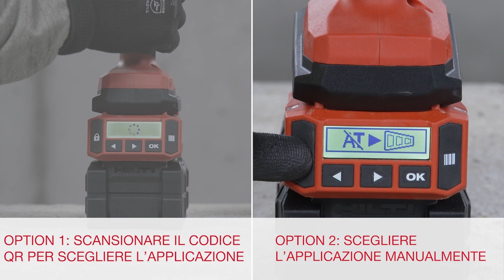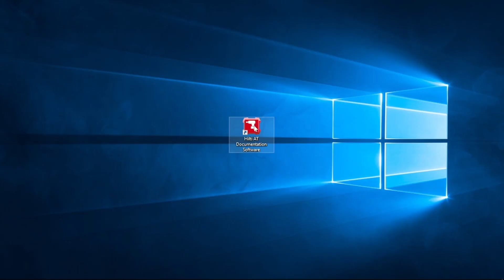Modulo di coppia Si-AT per la corretta coppia di serraggio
Fino al 30% più veloce di una chiave dinamometrica – integra un avvitatore a impulsi a batteria compatibile con il modulo di coppia adattivo per risparmiare tempo ogni volta che lo stringi, rispettando al contempo le approvazioni ETA per gli ancoraggi per bulloni